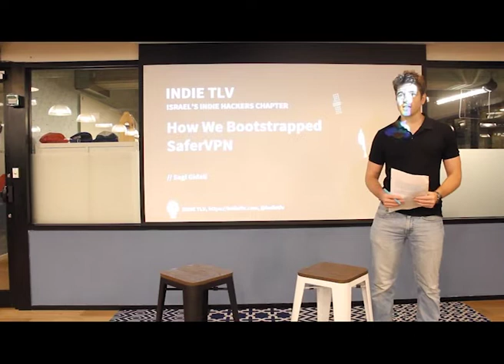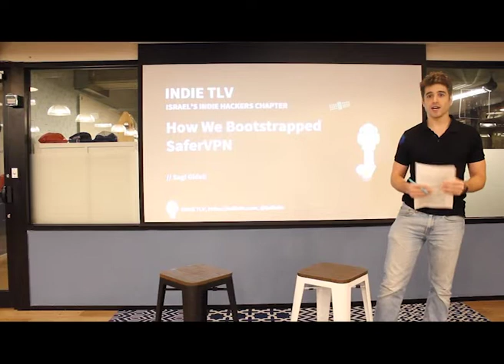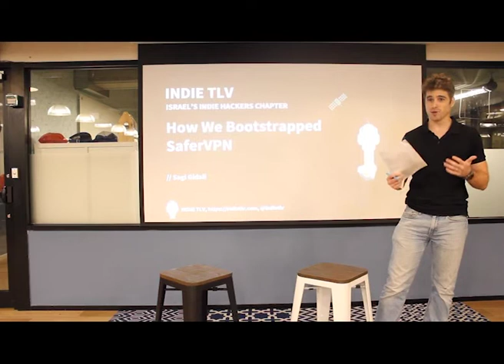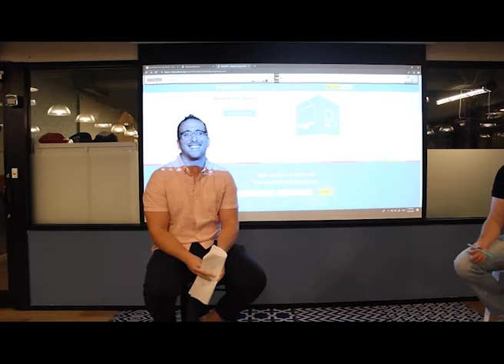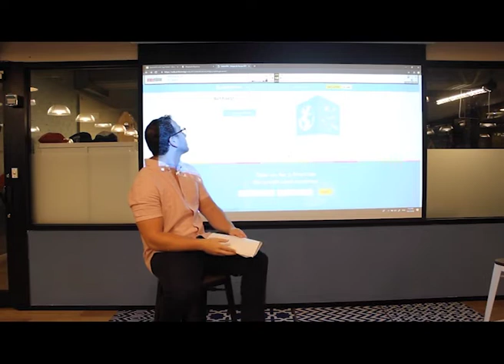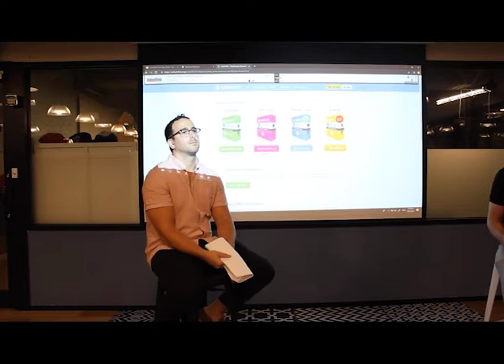Indie TLV: How We Bootstrapped SaferVPN [Sagi Gidali, Hebrew]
Sagi Gidali shares with us the early days of SaferVPN a company that provides online privacy and Internet freedom to hundreds of thousands of individuals.

The conversation revolved around thoughtful lessons and useful advice for bootstrapping a company, achieving product-market-fit and scale.

Host: Sagi Kedmi. Venue: Microsoft Scaleup TLV.
Indie TLV is a place where founders of businesses and side projects can share their stories transparently, and where entrepreneurs can come to learn from those examples.